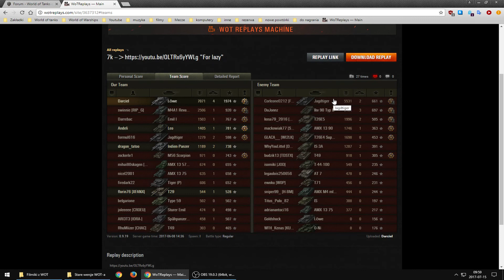Czołg w dobrych rękach: Darciel na Löwe (Pilzno)